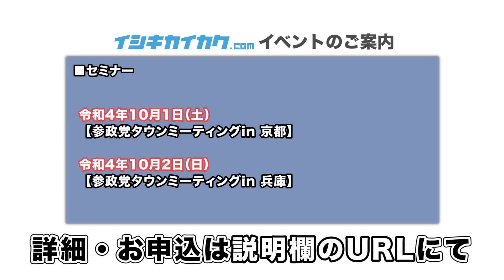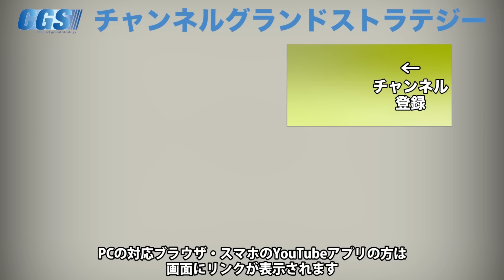政治未経験者も活躍！国民は大手メディアを信じていない？注目すべき11月の大統領予備選【CGS 山中泉 アメリカン・アイズ 第18回】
アメリカの生の声を訊く「アメリカン・アイズ」
講師は在米企業経営者の山中泉さんです！
今回は「アメリカ大統領予備選」についてお話ししていただきます。
11月に行われる大統領予備選。
この予備選では下院の全435議席、上院は3分の1の34議席が改選されるとのことで
党の対立について詳しくお話ししていただきます。
またアメリカの主要メディアが偏った情報を流す状況においても、
トランプ支持率が低下しないのは何故でしょうか。
アメリカ国民の情報の集め方に注目して解説していただきます。

■イベント

令和4年9月8日  (木)【参政党　神谷宗幣　講演会・街頭演説 in 沖縄】

令和4年9月16日（金）【参政党タウンミーティングin 栃木】

令和4年9月19日（月）【参政党タウンミーティングin 山形】

令和4年10月1日（土）【参政党タウンミーティングin 京都】

令和4年10月2日（日）【参政党タウンミーティングin 兵庫】